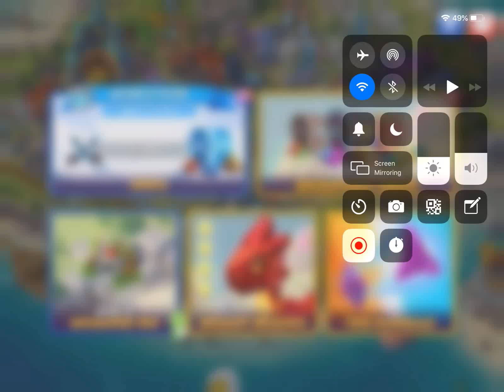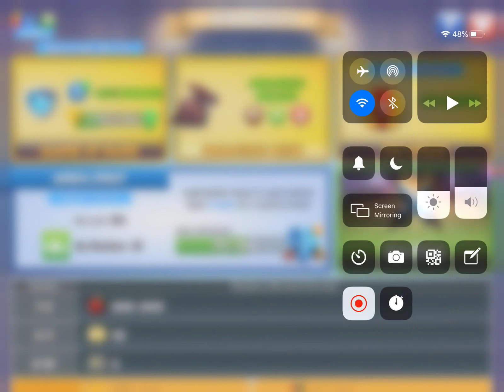Dragon Mania Legends - Arena Battling Cuz Why Not